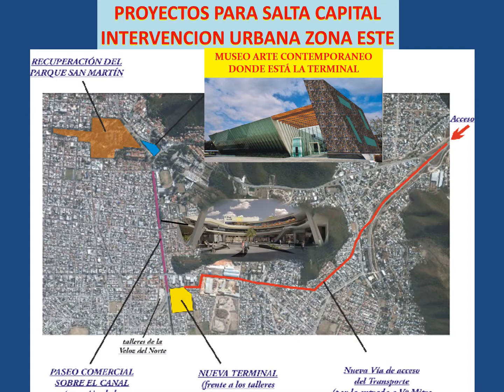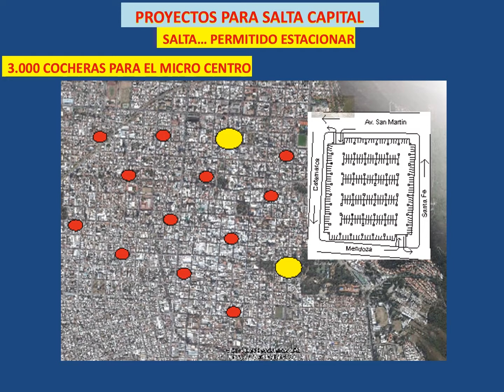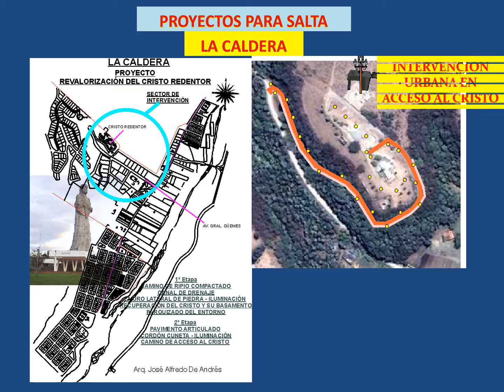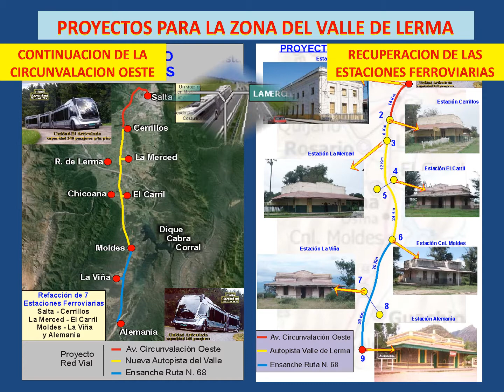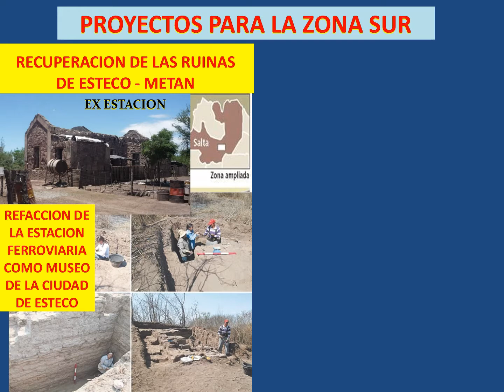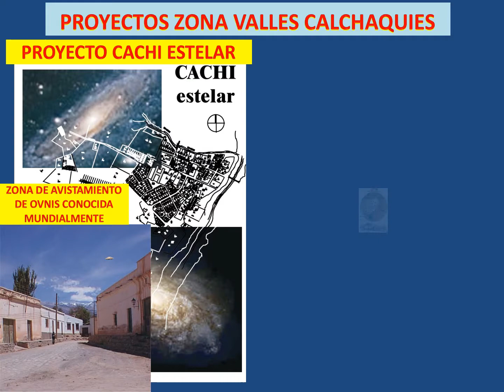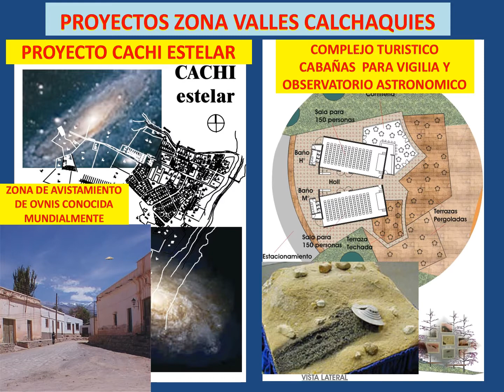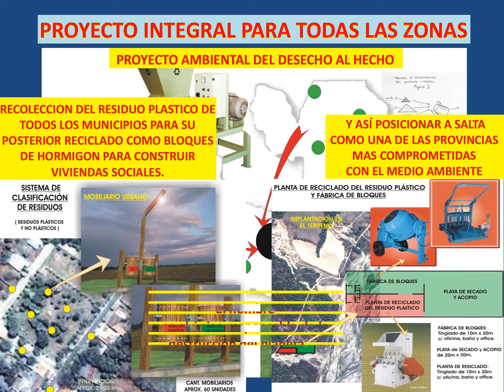SAENZ GOBERNADOR 2019